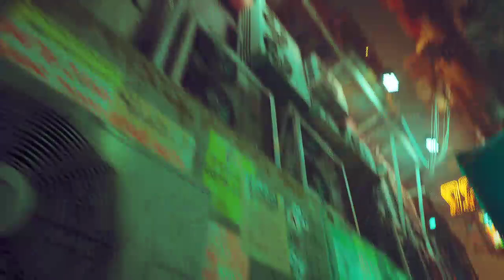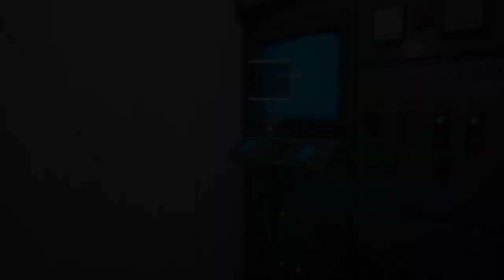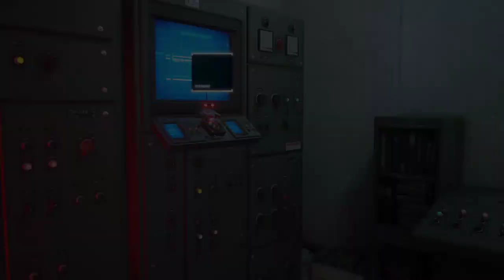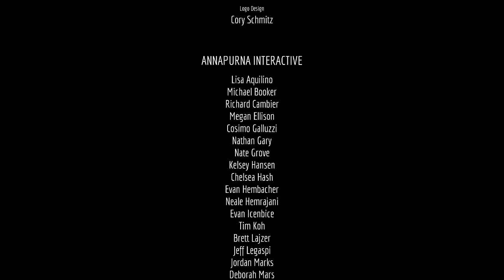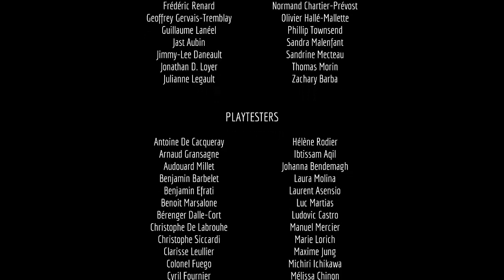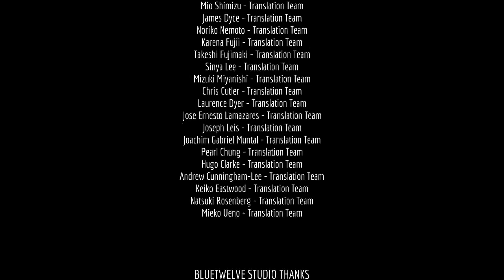Stray Livestream 7/31/2022 (Full)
This is a Stray livestream from July 31, 2022.  for more livestreams!